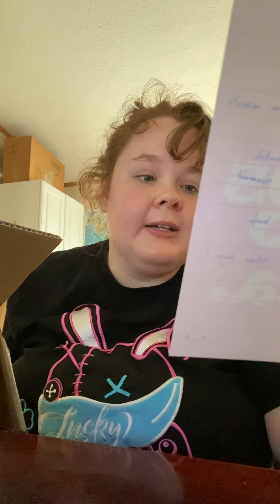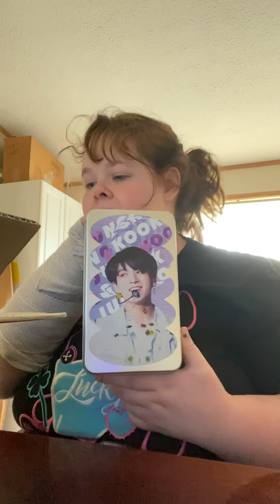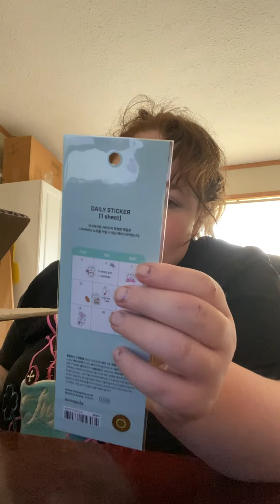Korea box extras